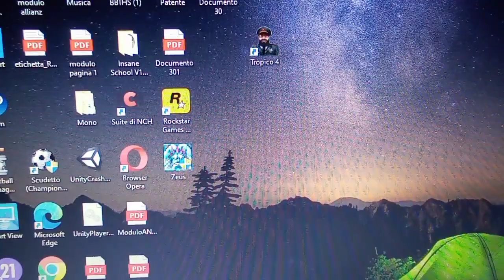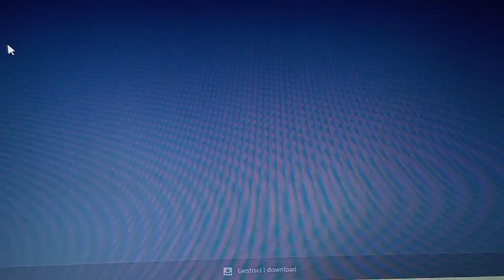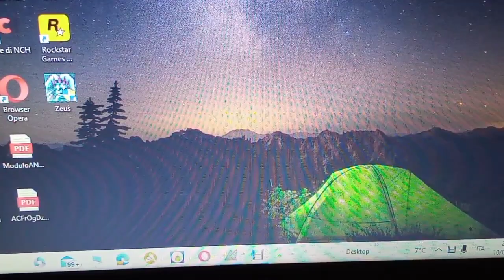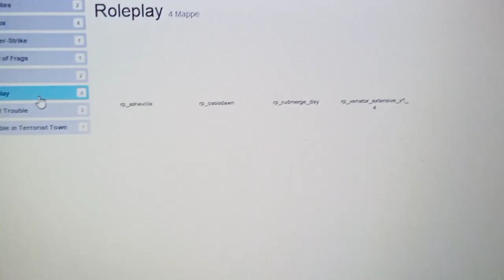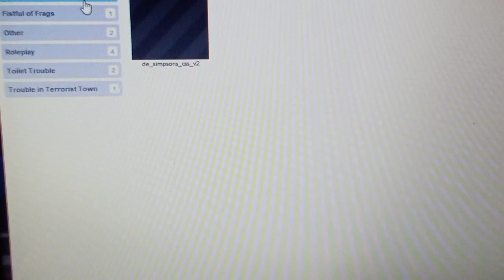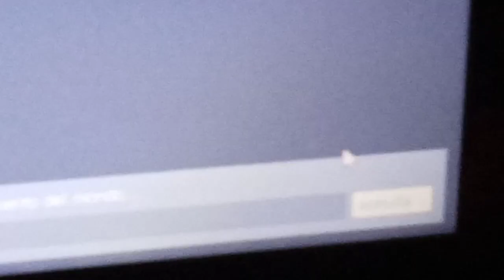Come ottenere le mod su garry's mod